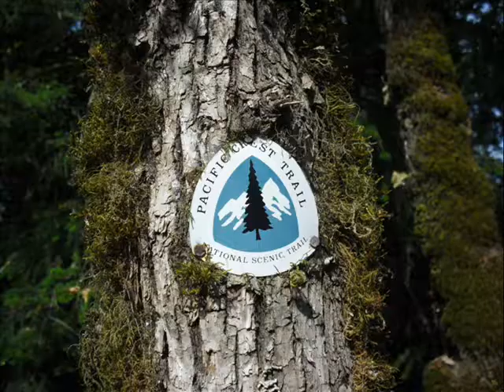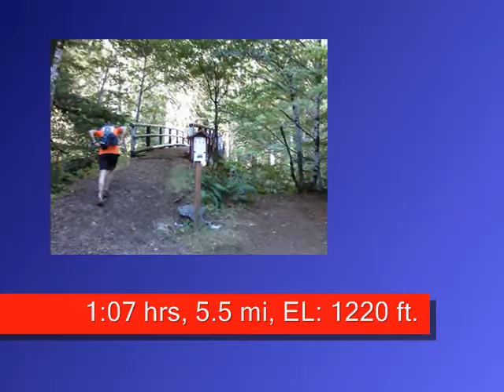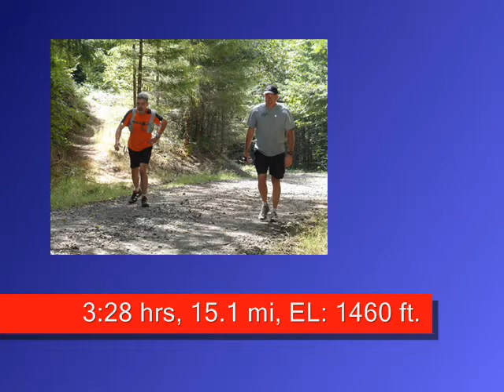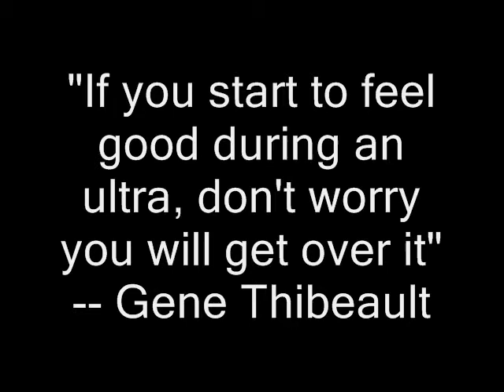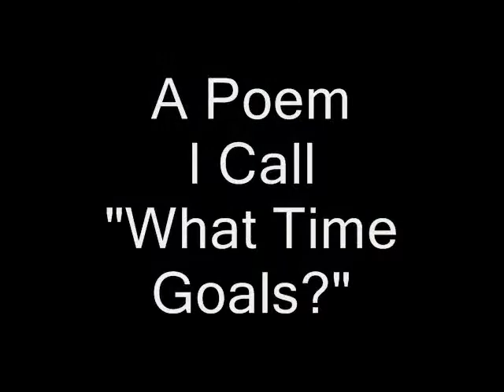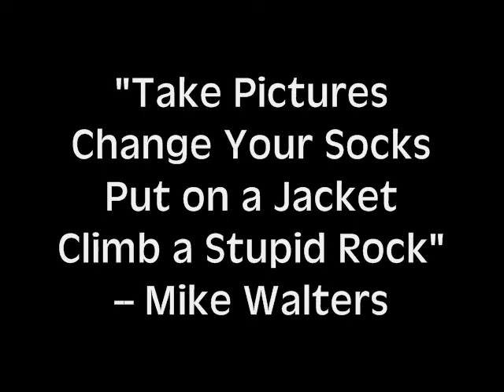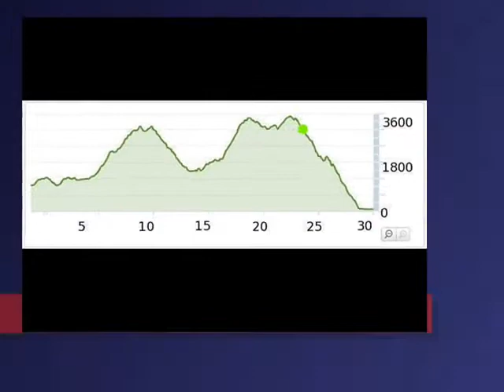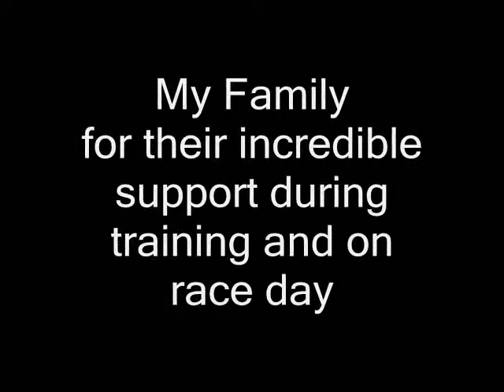My First Ultramarathon: 2010 PCT Bunker to Bonneville 50K Trail Run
Join me in this "video race report" and experience the ups and downs (physically, mentally, and literally) of my first ultramarathon on the beautiful Pacifc Crest Trail in SW Washington.

I'm brand new to trail running and to longer-than-a-marathon running.  My goal is to hopefully run a 50-mile race in 2011, when I am 50-years old.  To that end, I ran this 50K and treated it like a longer race (as far as hydration and calories go).  I hardly had any legs left at the end, but that just means I need to train more.